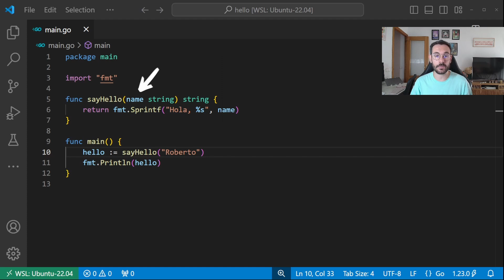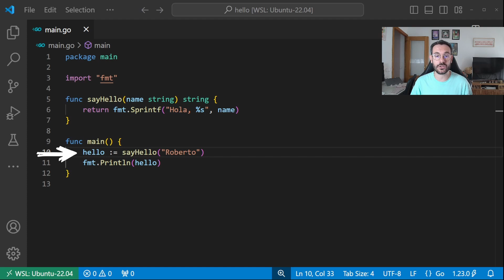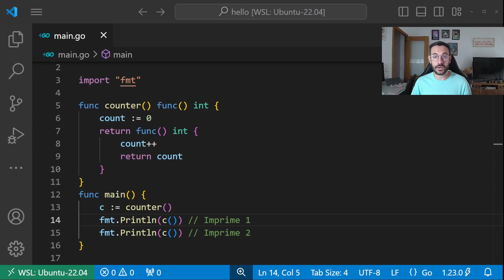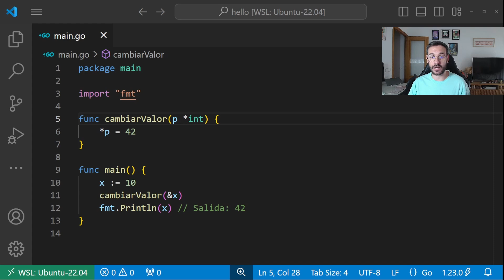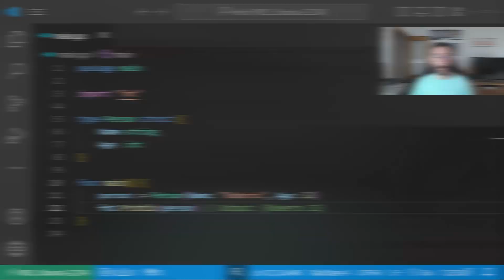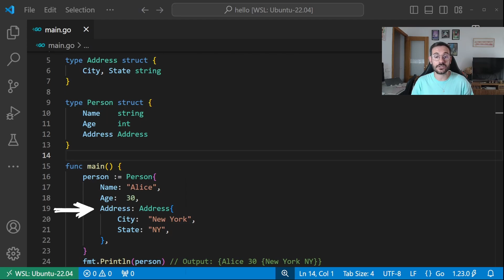Curso de Golang Para Principiantes: #3 Funciones, Punteros y Estructuras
En este módulo del curso de Go vamos a ver cómo crear una función y cómo utilizarla en nuestro código. Además vamos a ver los punteros, muy importante para evitar hacer copias de objetos muy grandes innecesariamente y por último, vamos a ver los structs o estructuras. Un elemento muy parecido o similar a las clases en lenguajes orientados a objetos.